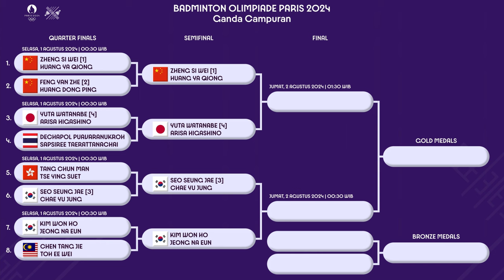HASIL PEREMPAT FINAL GANDA CAMPURAN BADMINTON OLIMPIADE PARIS 2024. PLOT TWIST CHEN/TOH KALAH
HASIL PEREMPAT FINAL GANDA CAMPURAN BADMINTON OLIMPIADE PARIS 2024. PLOT TWIST CHEN TANG JIE/TOH EE WEI KALAH